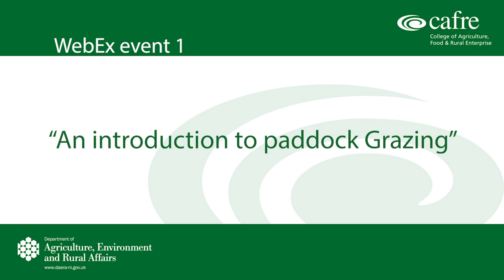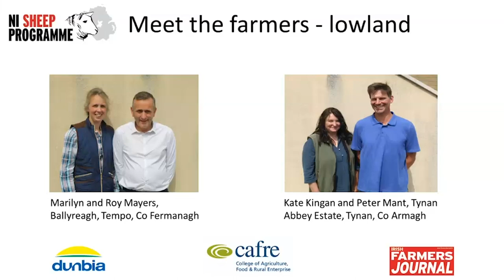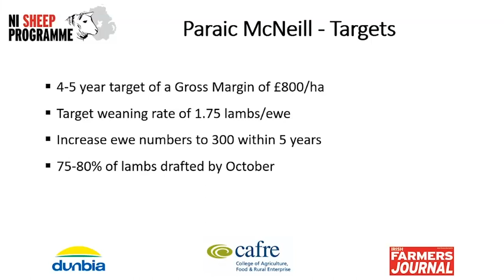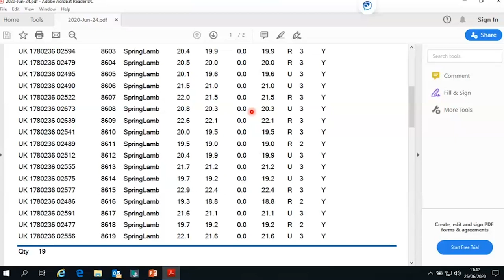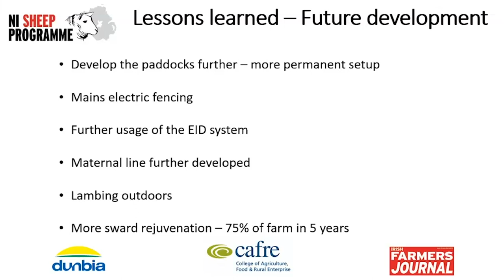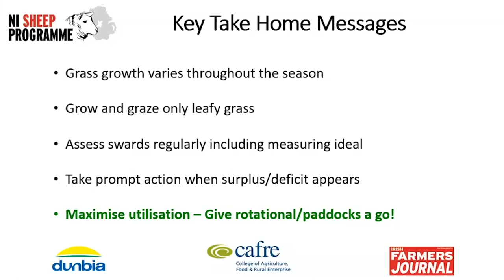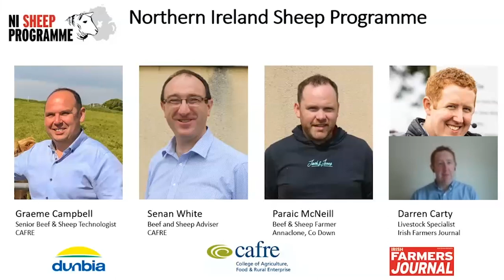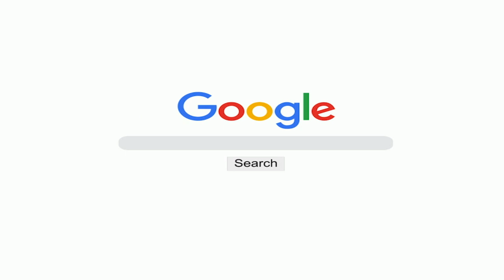Northern Ireland Sheep Programme WebEx Event 1 – An Introduction to Paddock Grazing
This is the first of a series of four Northern Ireland Sheep Programme WebEx events. Event 1 will provide a background to the Northern Ireland Sheep Programme (NISP) and will also focus on Paddock Grazing.

Event 1 topics include:
- Introduction to the NISP;
- Introduction to the NISP Participant Farmers;
- Paraic McNeill Farm Overview;
- Introduction to Paddock Grazing on the McNeill Farm.